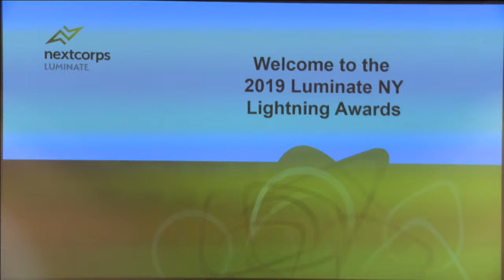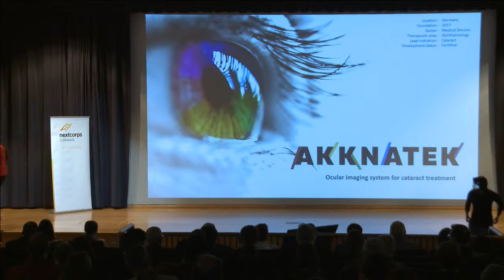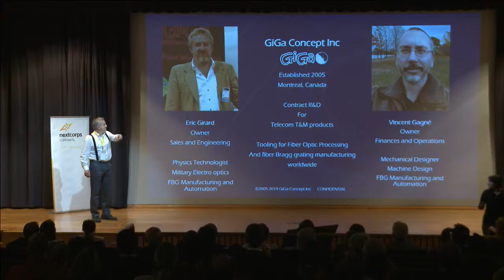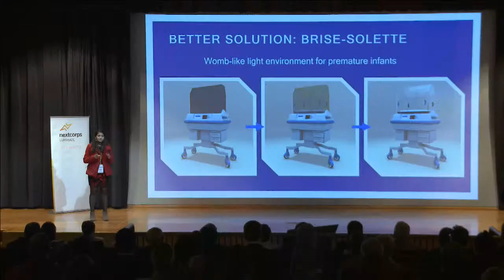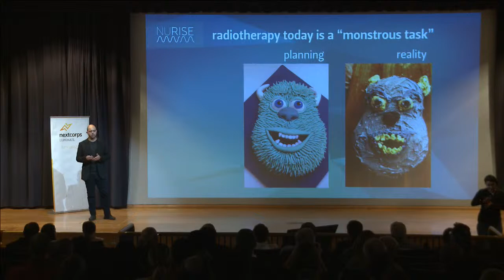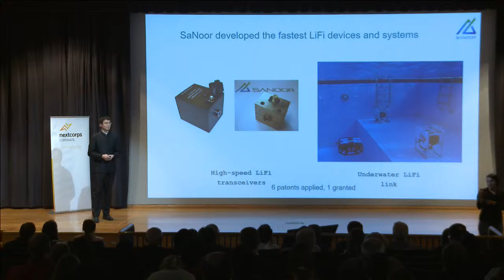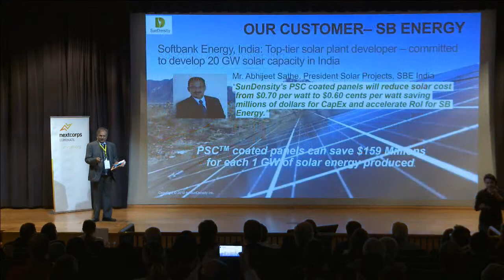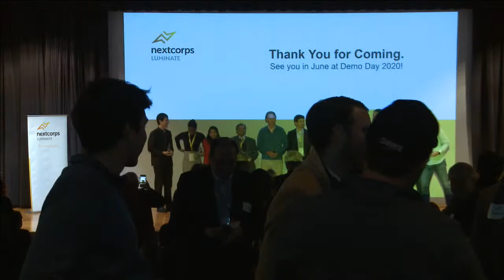2019 Lightning Awards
22 startups from around the globe pitch for $100,000 each and a spot in the Luminate accelerator